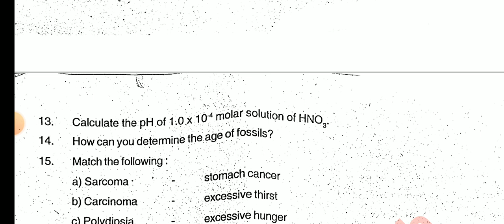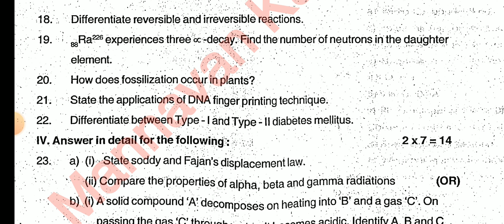10TH SCIENCE SECOND MID TERM TEST NOVEMBER-2023 OFFICIAL ORIGINAL QUESTION PAPER LEAKED 10TH SCIENCE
SEPTEMBER-2023 II TAMIL UNIT 1-5 IMPORTANT QUESTION BANK II 10TH TAMIL
11TH STD ENGLISH COMMON QUARTERLY EXAM SEPTEMBER-2023 OFFICIAL ORIGINAL QUESTION PAPER II ANSWER KEY
12THSTD ENGLISH COMMON QUARTERLYEXAM SEPTEMBER-2023 IMPORTANT QUESTION NO 7-20 PERFECT STUDYMATERIAL
12TH COMMON QUARTERLY EXAM SEPTEMBER-2023 OFFICIAL ORIGINAL QUESTIONPAPER ECONOMIC PAPERPRESENTATION

10TH STD SCIENCE COMMON QUARTERLY EXAMINATION SEPTEMBER-2023 PAPER PRESENTATION II 10THSTD SCIENCE 💯
12TH ECONOMIC QUARTERLY EXAMINATION SEPTEMBER-2023 PAPER PRESENTATION II 12TH ECONOMIC PRESENTATION💯

12THSTD TAMIL QUARTERLY EXAMINATION-2023 OFFICIAL ORIGINAL QUESTIONPAPER II 12TH QUARTERLY EXAM-2023

12TH STD BIOLOGY QUARTERLY EXAMI-2023 OFFICIAL ORIGINAL QUESTION PAPER II 12TH QUARTERLY EXAM-2023🔴💯
11TH STD BIOLOGY QUARTERLY EXAMINATION-2023 OFFICIAL ORIGINAL QUESTIONPAPER II 11TH QUARTERLYEXAM-23

11TH COMPUTER SCIENCE QUARTERLY EXAM SEPTEMBER 2023 OFFICIAL ORIGINAL QUESTION PAPER II11TH COMPUTER
12TH STD ZOOLOGY QUARTERLY EXAM SEPTEMBER-2023 OFFICIAL ORIGINAL QUESTION PAPER II 12TH STD ZOOLOGY💯

12THSTD MATHS QUARTERLY EXAMINATION SEPTEMBER-2023 OFFICIAL ORIGINAL QUESTIONPAPER II 12TH STD TAMIL

12THSTD TAMIL QUARTERLY EXAMINATION SEPTEMBER-2023 OFFICIAL ORIGINAL QUESTIONPAPER II 12TH STD TAMIL

12TH STD FIRST MID TERM TEST AUGUST-2023 BIO-ZOOLOGY IMPORTANT 2,3,5 MARKS QUESTION BANK 12THZOOLOGY

10TH STD TAMIL FIRST MID TREM TEST AUGUST-2023 OFFICIAL ORIGINAL QUESTION PAPER II 10TH STD TAMIL 🔴💯

10TH STD MATHS FIRST MID TERM TEST AUGUST-2023 OFFICIAL ORIGINAL QUESTION PAPER II 10TH STD MATHS🔴💯👍
10TH STD TAMIL FIRST MID TERM TEST AUGUST-2023 OFFICIAL ORIGINAL QUESTION PAPER II 10TH STD TAMIL🔴💯👍
7TH STD FIRST MID TREM TEST AUGUST-2023 OFFICIAL SYLLABUS QUESTION PATTERN MARKS ALLOTMENT II7TH STD

6TH STD FIRST MID TREM TEST AUGUST-2023 OFFICIAL SYLLABUS QUESTION PATTERN MARKS ALLOTMENT II6TH STD

12TH STD ENGLISH FIRST MID TREM TEST JULY AUGUST-2023 OFFICIAL ORIGINAL FIRST MID TREM TEST QUESTION
12TH STD BIOLOGY FIRST MID TREM TEST JULY AUGUST-2023 OFFICIAL ORIGINAL FIRST MID TREM TEST QUESTION
12TH STD ACCOUNTANCY FIRST MID TREM TEST JULY AUGUST-2023 OFFICIAL ORIGINAL QUESTION PAPER& ANSKEY💯🔴

10THSTD#WHAT'SAPP#GRUOP

12TH STD SCHOOL UPDATE 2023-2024

11TH STD SCHOOL UPDATE 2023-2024

10TH STD SCHOOL UPDATE 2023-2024